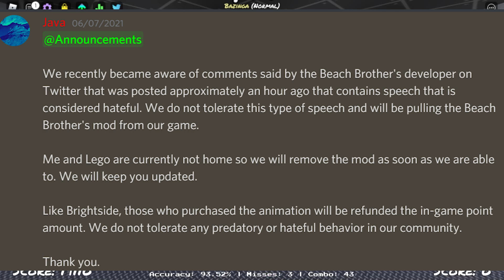the beach brother mod is coming back to funky friday?!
In this video, we talk about why the beach brother mod could be making a return to funky friday in the near future..

(my user is redbirdcool2007)

My New Roblox Group!

Recording Software: OBS Studio
Editing Software: Adobe Premiere Pro
Thumbnail: Adobe Photoshop